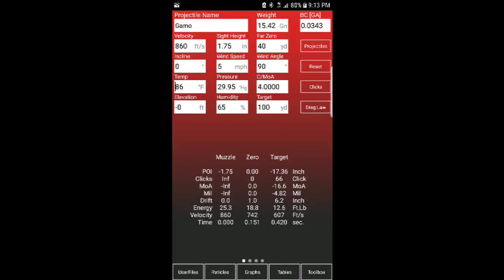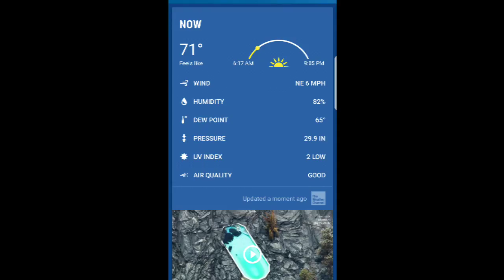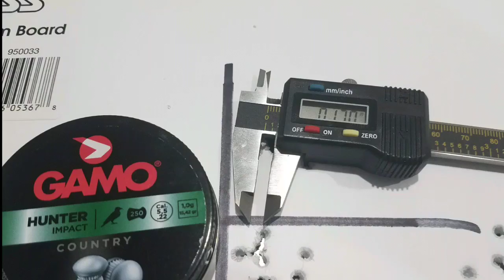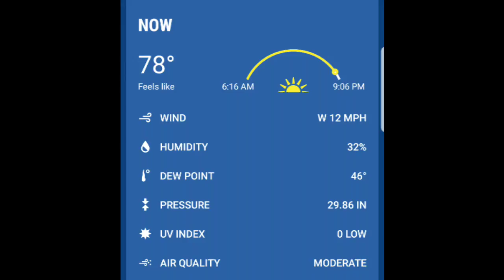$5 DIY Umarex Gauntlet Barrel Band Sub MOA 50/100yd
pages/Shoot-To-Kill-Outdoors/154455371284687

Gamo Hunter 15.42gr .22cal